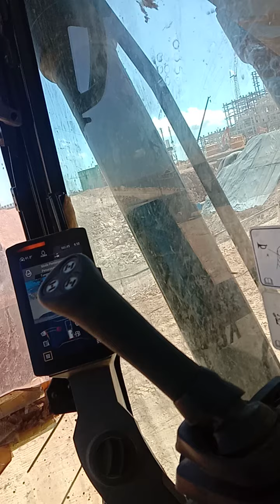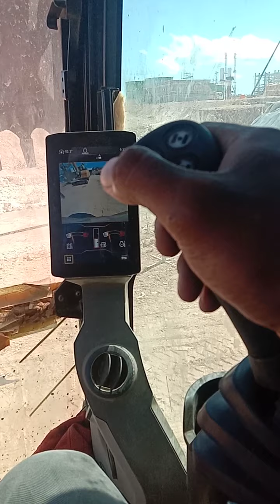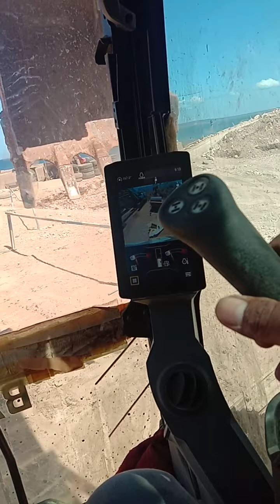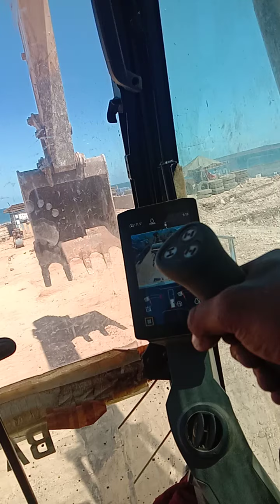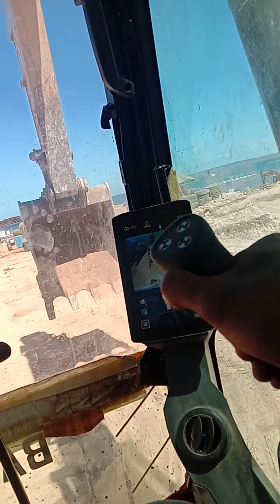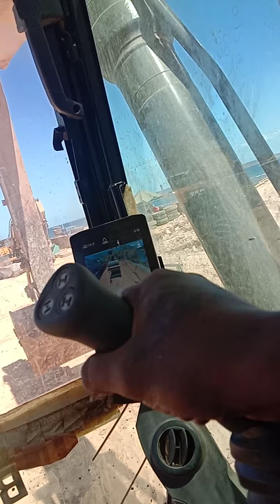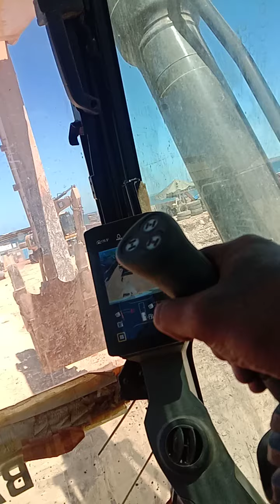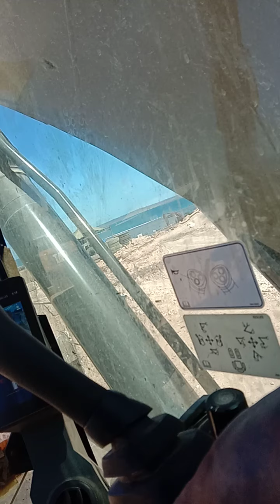Caterpillar GC 320 full electrical control - nyobain exsa GC wah bnget , 🤞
cobain exsa GC abis troubleshooting kerusakan di kode 3547-3 ENGINE CONTROL